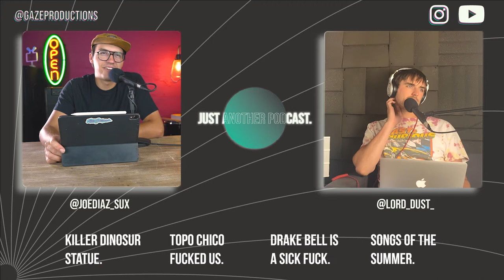Are Topo Chico Hard Seltzer's Really A Scam? Just Another Podcast #5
Dustin and I are back baby, did you miss us? We got a ripper of a show for you here going over a few of the hottest topics today. If the hottest topics today or men dying inside of a dinosaur, morbid stuff, I know… (Thoughts and prayers to the family. We also give our thoughts on the Drake Bell (Not his real name!!!) situation, review the new Topo Chico Hard seltzer, and give you the songs of the summer!